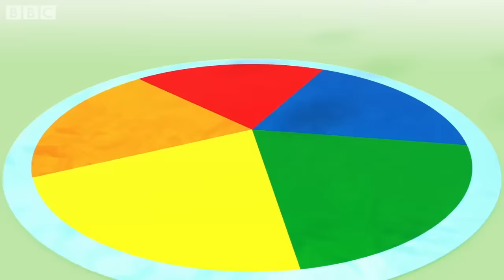@Numberblocks- Make Your Own Big Tum! - Numberblocks Crafts 🖍️ | Crafts for Kids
Yum Yum! Did you know you can build your very own Big Tum from Numberblocks?